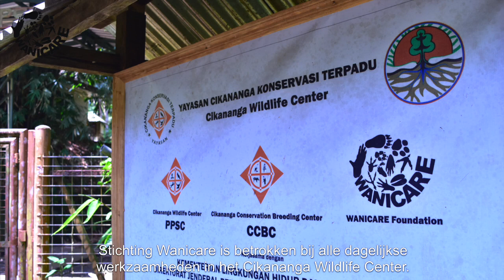Wanicare Foundation: About us...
This is a short mini-docu of the work of Wanicare in Indonesia for wildlife.

We are very thankfull towards Care4needs as the produced this video. They travel the world to help small NGO's like us to tell their story to the world.